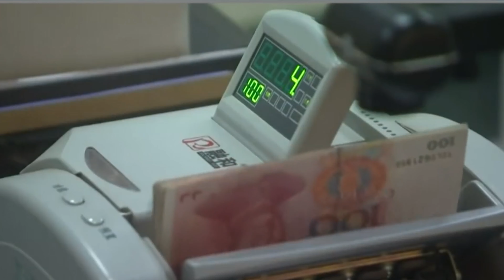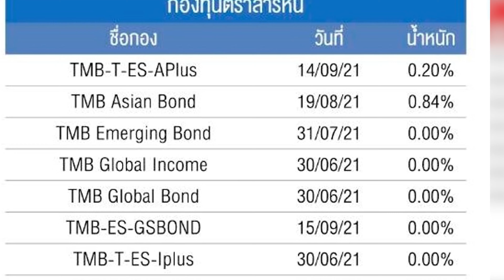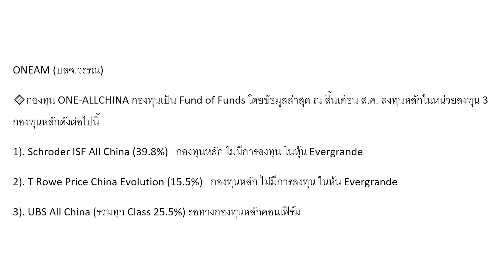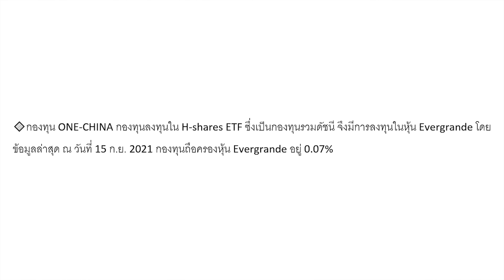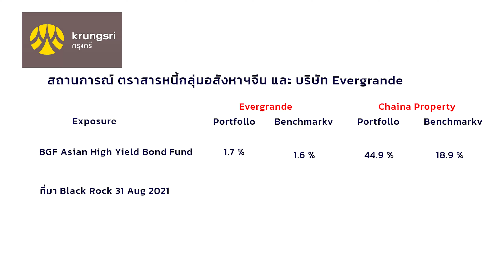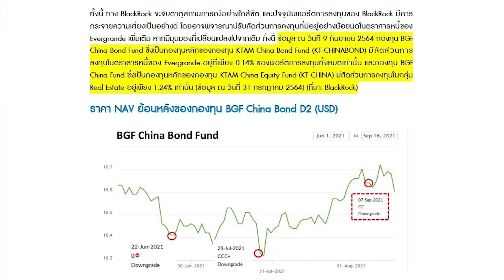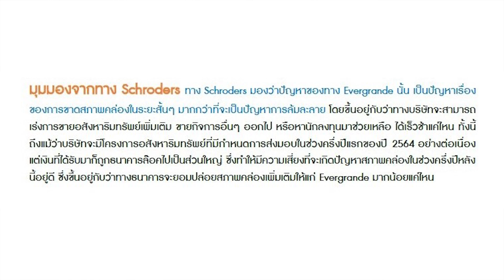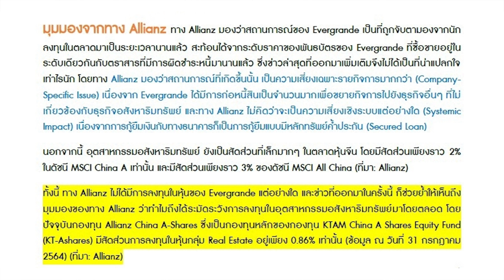เจาะลึก! วิกฤต “เอเวอร์แกรนด์”กองทุนไหนบ้างถือหุ้นเอเวอร์แกรน ⁉️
เจาะลึก! กองไหนบ้างถือ Evergrande